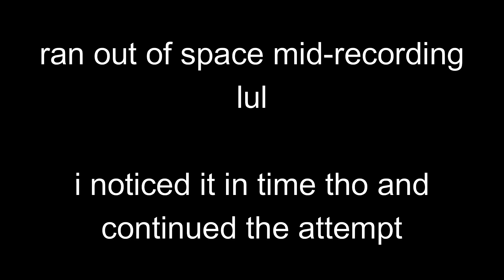(Emotional Demon) Driproom by Softable 100% All Coins | Geometry Dash [2.11]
ASPD diagnosis and even I can feel the emotion and story this level brings to the table ❤️